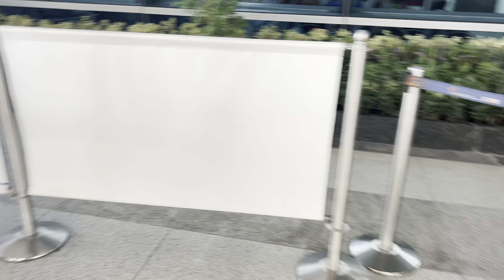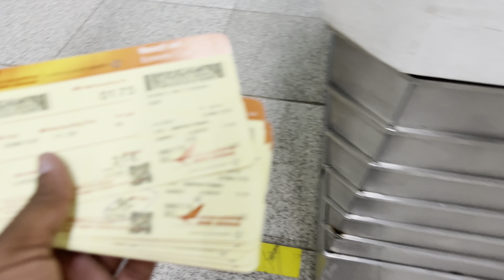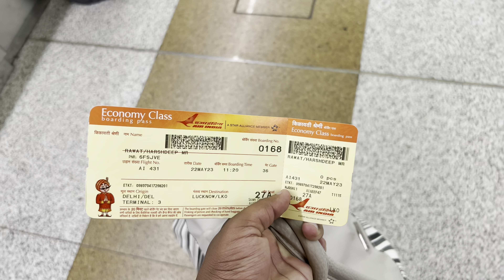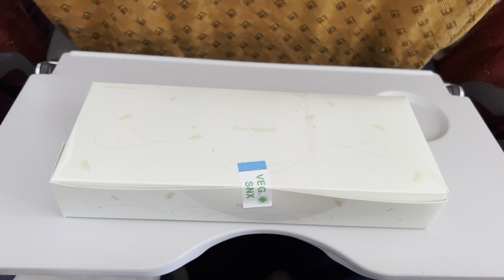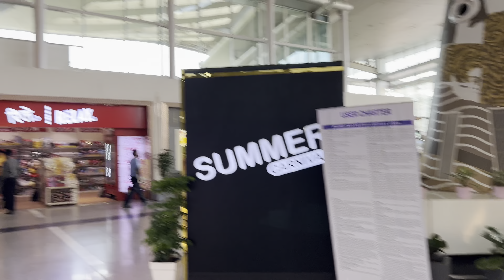First flight tips | How to travel in flight for first time